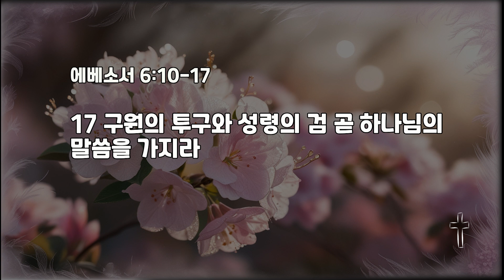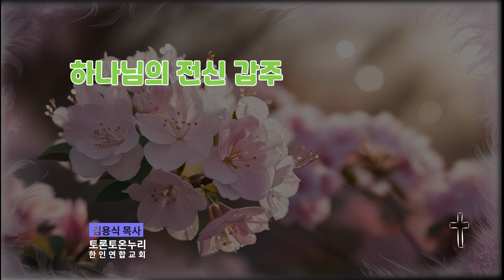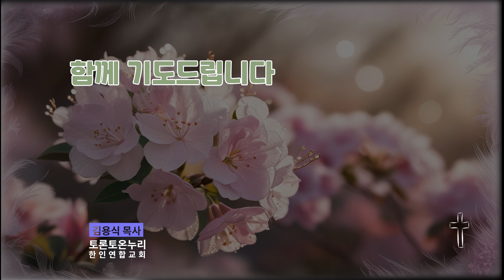하나님의 전신 갑주 2024.8.22.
하나님의 전신 갑주
김용식 목사

8월의 암송 말씀
잠언 18:21
죽고 사는 것이 혀의 힘에 달렸나니
혀를 쓰기 좋아하는 자는 혀의 열매를 먹으리라

10 끝으로 너희가 주 안에서와 그 힘의 능력으로 강건하여지고
11 마귀의 간계를 능히 대적하기 위하여 하나님의 전신 갑주를 입으라
12 우리의 씨름은 혈과 육을 상대하는 것이 아니요 통치자들과 권세들과 이 어둠의 세상 주관자들과 하늘에 있는 악의 영들을 상대함이라
13 그러므로 하나님의 전신 갑주를 취하라 이는 악한 날에 너희가 능히 대적하고 모든 일을 행한 후에 서기 위함이라
14 그런즉 서서 진리로 너희 허리 띠를 띠고 의의 호심경을 붙이고
15 평안의 복음이 준비한 것으로 신을 신고
16 모든 것 위에 믿음의 방패를 가지고 이로써 능히 악한 자의 모든 불화살을 소멸하고
17 구원의 투구와 성령의 검 곧 하나님의 말씀을 가지라